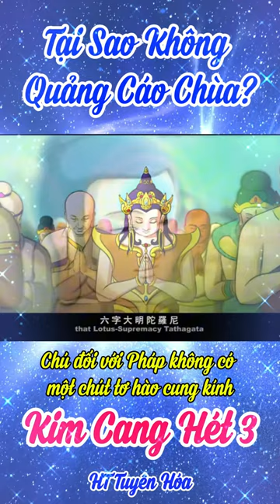087 Tại Sao Không Quảng Cáo Chùa | Gậy Kim Cang Hét Tập 3